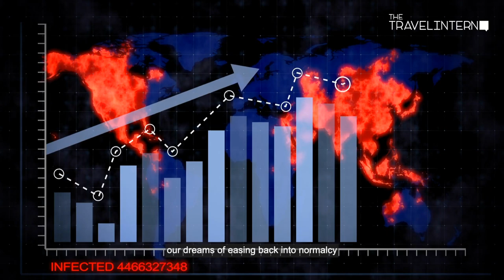Wearing A Mask And Climbing The TALLEST Peak In Hong Kong | The Travel Intern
A PSA from The Travel Intern.

Wear your masks folks.